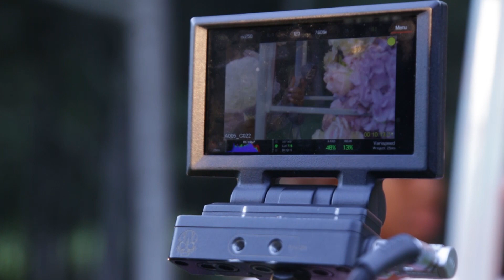MUNDA ERI Behind The scenes